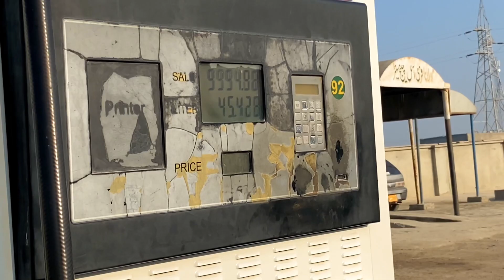Holy Shrine of Peer TiyarGhazi r.a || ALI SHAHBAZ || VLOG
Salam Everyone welcome back to another vlog  today I’m travelling from Jacobabad Sindh to Bhag Nari Balochistan and visit the HOLY SHRINE OF HAZRAT PEER TIYARGHAZI r.a . I hope you guys enjoy the vlog if you like the video then press the like button and don’t forget to subscribe my YouTube channel JazakAllah 🤍